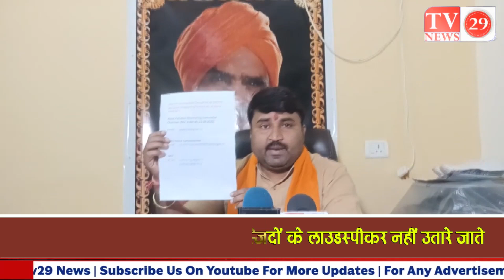हिन्दुओं के लिए दोहरे मापदंड क्यों || NGT के ऑर्डर के बाद भी मस्जिदों के लाउडस्पीकर नहीं उतारे जाते